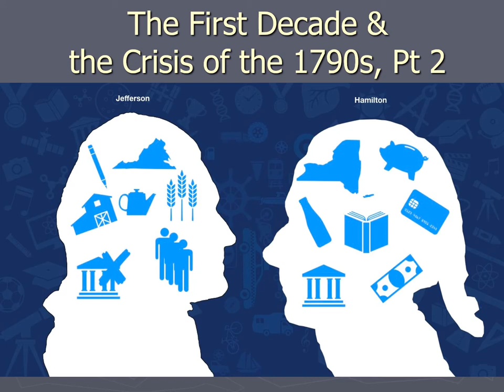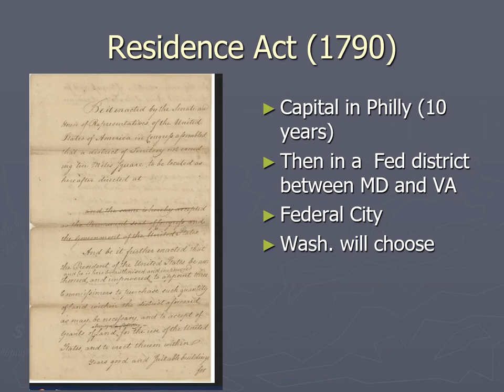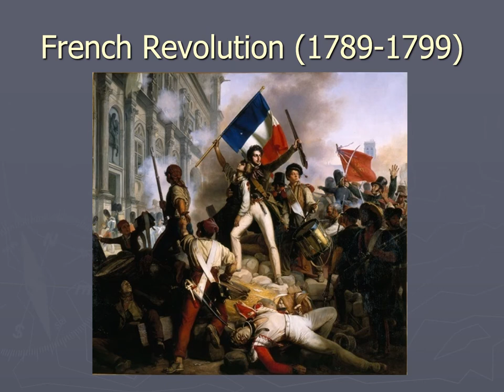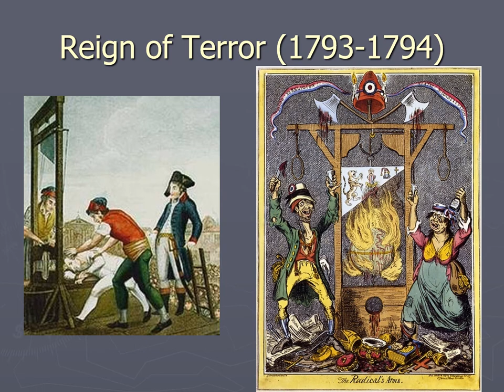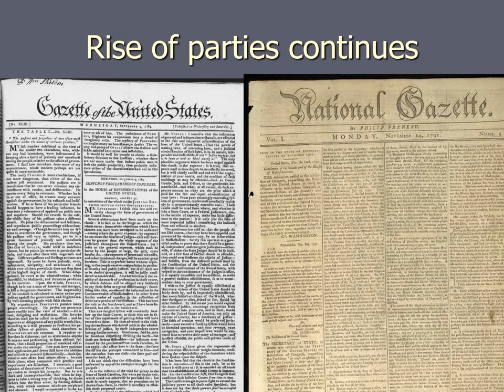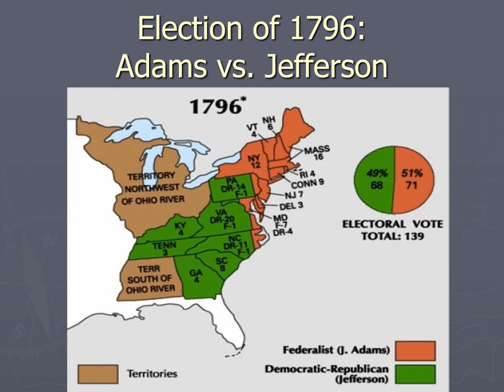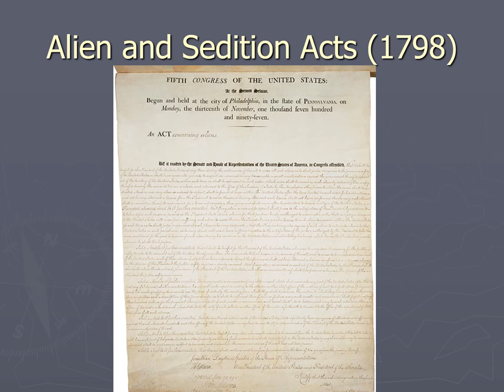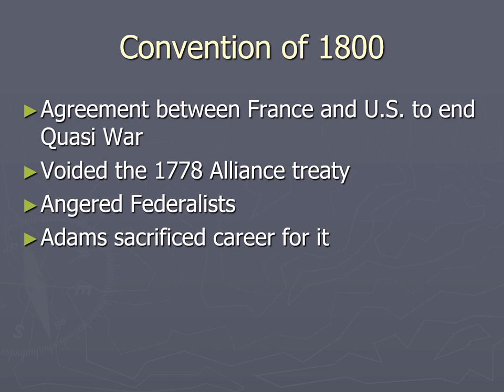First Decade: The US and the Crisis of the 1790s (Part 2)